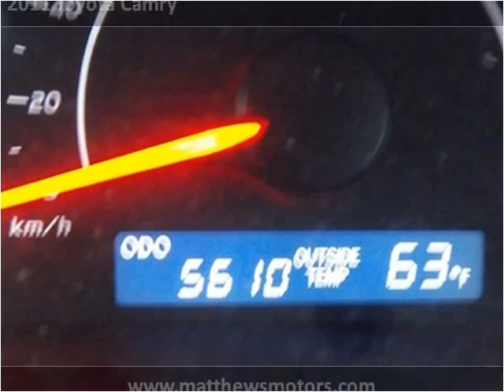2011 Toyota Camry Used Cars Clayton NC